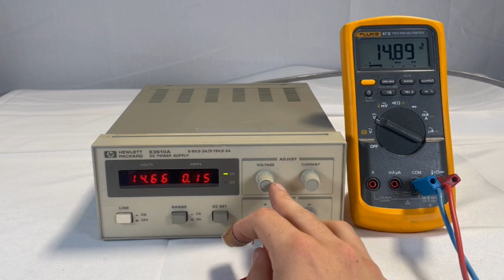Agilent E 3610 A DC Power Supply (A# 72047)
Bridge Tronic Global, Inc has this Agilent E 3610 A DC Power Supply (A# 72047) available for sale at our facility in Fountain Valley, California.

Get more details for Agilent E 3610 A DC Power Supply